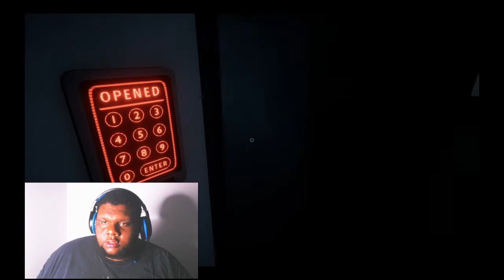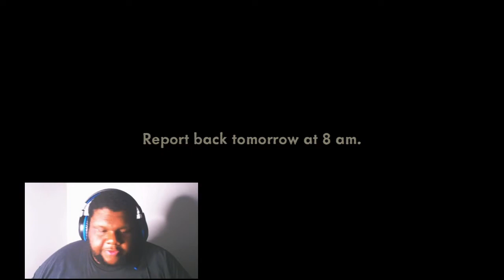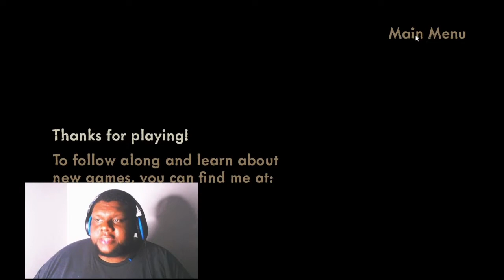2 Random scary games